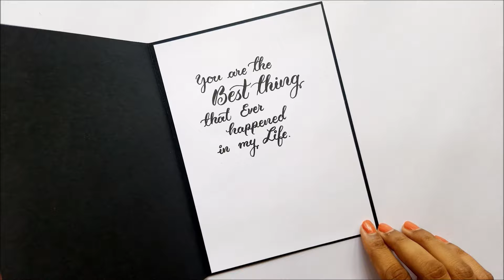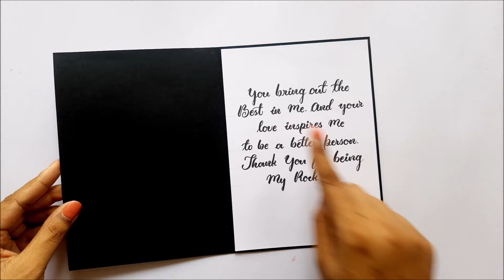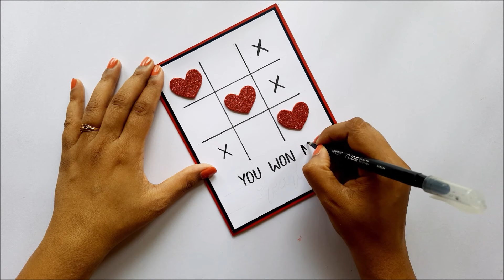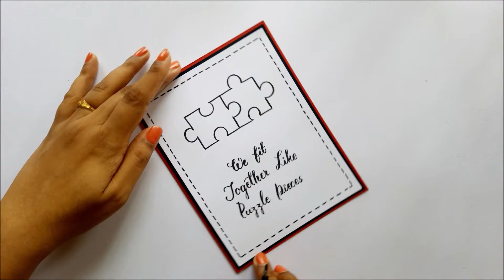6 DIY Valentine's Day Card Ideas | Beautiful Handmade Greeting Cards for Boyfriend | Tutorial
Welcome to @Handmadecardsideas In this video, I am going to show you guys how to make 6 DIY Valentine's Day Cards at home. The easy step-by-step process is given in the video to make your own beautiful handmade greeting cards at home.

Release #37 LAST-SUMMER / Official Release 2017